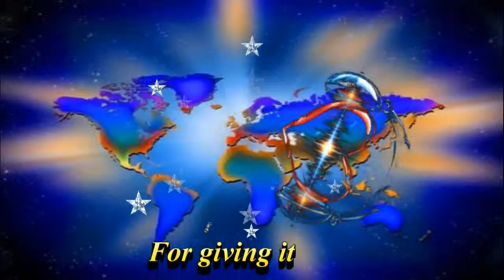Thank You For The Music - ABBA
I've made this video as a tribute to ABBA